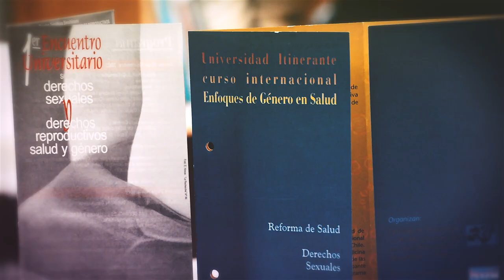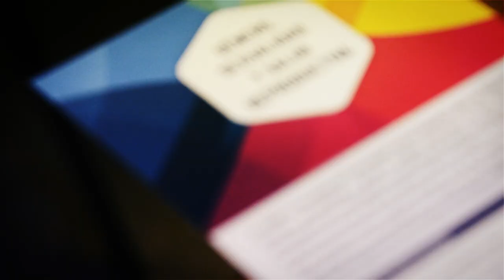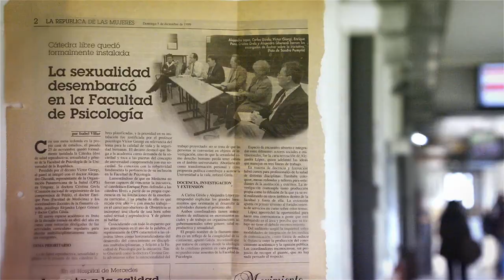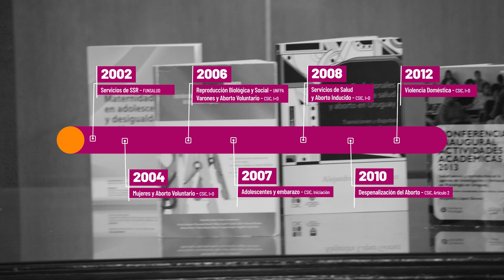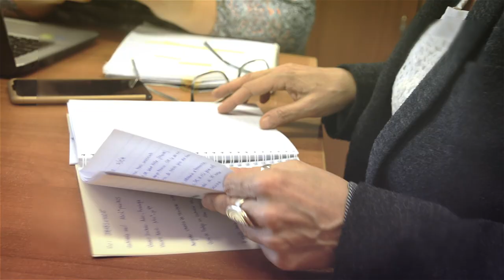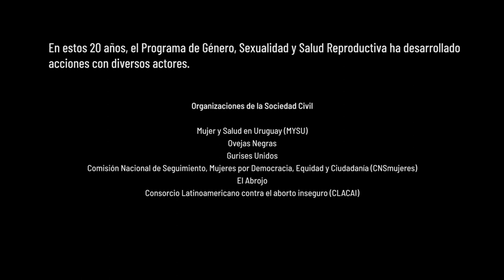20 años de Estudios de Género, Sexualidad y Salud Reproductiva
Celebrando 20 años de Estudios de Género, Sexualidad y Salud Reproductiva en Facultad de Psicología (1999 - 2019)